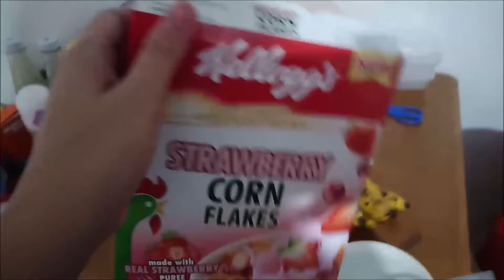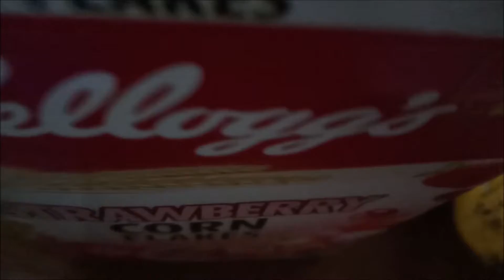MAY SIDE LINE NA AKO YEHEY!!!/ANNDULOSVLOG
hello everyone welcome sa aking buhay,...buhay may pamilya.. ..isang asawa isang ina...injoy for watching god bless!

'DREAM BIG WORK HARD make it happen''.